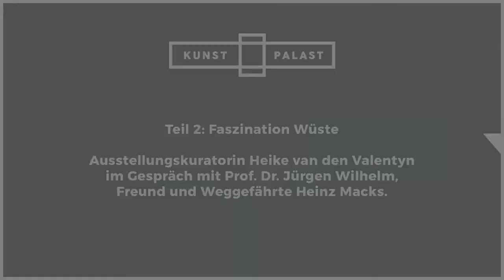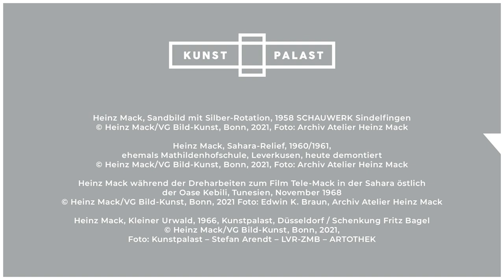Heinz Mack – Künstler, Forscher, Grenzgänger - Teil 2: Faszination Wüste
Ausstellungskuratorin Heike van den Valentyn im Gespräch mit Prof. Dr. Jürgen Wilhelm, Freund und Weggefährte Heinz Macks.

„Heinz Mack" - Ausstellung im Kunstpalast (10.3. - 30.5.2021)

Heinz Mack, Sandbild mit Silber-Rotation, 1958 SCHAUWERK Sindelfingen
© Heinz Mack/VG Bild-Kunst, Bonn, 2021, Foto: Archiv Atelier Heinz Mack

Heinz Mack, Sahara-Relief, 1960/1961, ehemals Mathildenhofschule, Leverkusen, heute demontiert

Heinz Mack während der Dreharbeiten zum Film Tele-Mack in der Sahara östlich der Oase Kebili, Tunesien, November 1968
© Heinz Mack/VG Bild-Kunst, Bonn, 2021 Foto: Edwin K. Braun, Archiv Atelier Heinz Mack

Heinz Mack, Kleiner Urwald, 1966, Kunstpalast, Düsseldorf / Schenkung Fritz Bagel
© Heinz Mack/VG Bild-Kunst, Bonn, 2021, Foto: Kunstpalast - Stefan Arendt - LVR-ZMB - ARTOTHEK